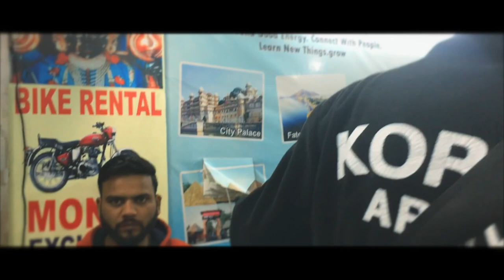INDIA TRIP D+61 Feb 9 우다이뿌르에서 조드뿌르 가기 준비